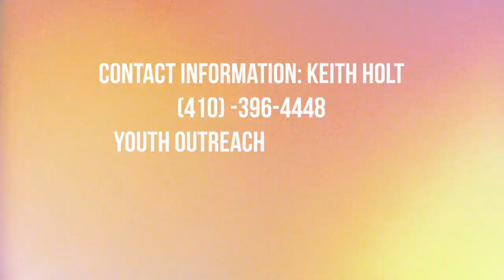FREE!!! White Party Extravaganza - 30th MAY BALTIMORE!!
The Baltimore City Health Department, Mica &
The Baltimore Ballroom Coalition Present:

The White Party Extravaganza

Hosted By Status Update Campaign
Featuring: DJ Angel Baby From 92Q

Free HIV testing
Best Dressed Competition
Best Couple Competition

May 30th 8:30 - 12:30
Reginal F. Lewis Museum
830 E. Pratt Street.
Baltimore, MD.

Keith holt
Youth outreach coordinator
Baltimore city health department